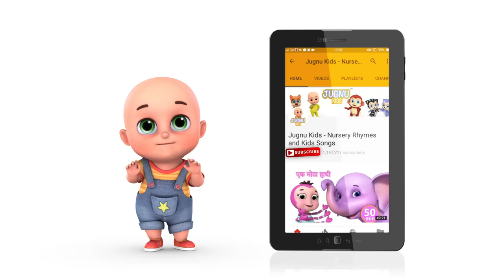Do Chuhe The Mote Mote poem - Hindi rhymes for kids - Hindi Kavita by jugnu kids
Hindi Kavita of hindi Rhymes - Do Chuhe The by Jugnu kids is really a popular nursery rhyme. We create this hindi kavita  in new creative way for our little fans. Two little rats are doing fun with a little cat.
Hindi songs and hindi rhymes are really helpful tool for kids in learning.

Do chuhe the mote mote the
Wo to khel rahe the
Billi ne dekha, boli mein bhi aungi
na mausi na tum to mar dalogi poonch kaat dalogi
Hum to nahi ayenge, hum to bhaag jayenge

rhymes for kids, குழந்தைகளுக்கான ரைம்கள், বাচ্চাদের জন্য rhymes, పిల్లలకు పద్యాలు,  બાળકો માટે rhymes, ಮಕ್ಕಳಿಗೆ ಪ್ರಾಸಗಳು, मुलांसाठी rhymes, ਬੱਚਿਆਂ ਲਈ ਪਾਠ, കുട്ടികൾക്കുള്ള പാടുകളാണ്